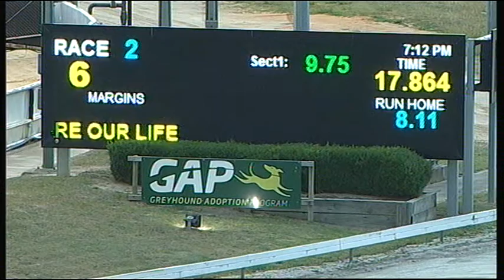CRN WED 21 NOV 18 R2